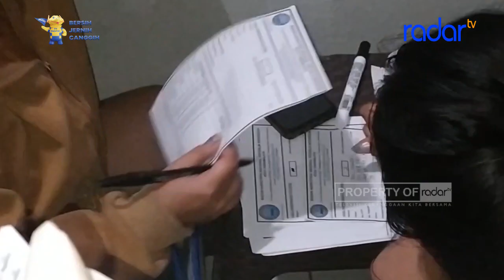CEGAH NARKOTIKA DI KOSAN, PENGHUNI DI TES URINE